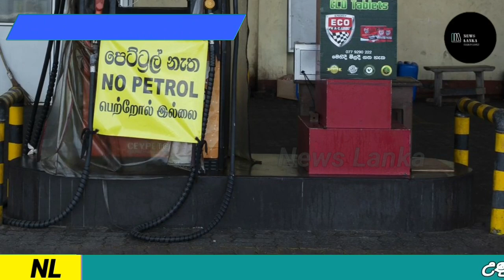Breaking News | A special decision about gas stations | Sirasa news